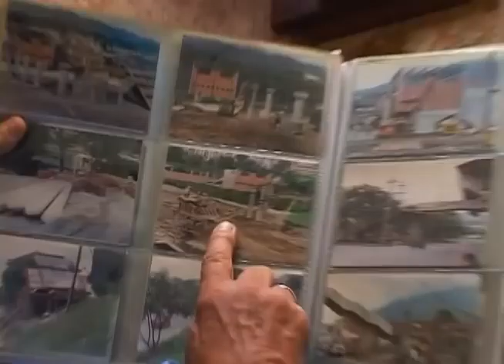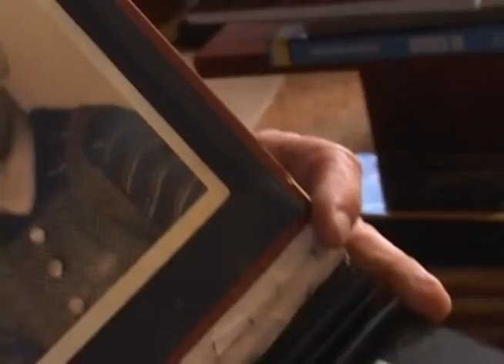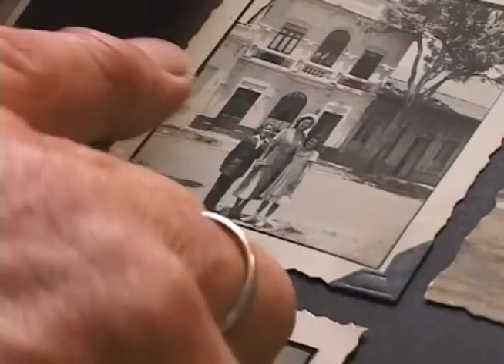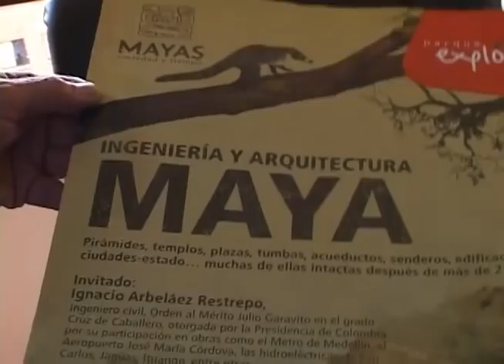Ignacio Arbeláez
Ignacio Arbeláez es un ingeniero antioqueño que ha tenido toda su vida ligada a la ingeniería. Su abuelo fue ingeniero, su padre fue ingeniero y por eso le legaron su profesión a él y esto lo convirtió en un referente de la ingeniería de nuestra región, ya que ha contribuído con grandes obras para el desarrollo del país.